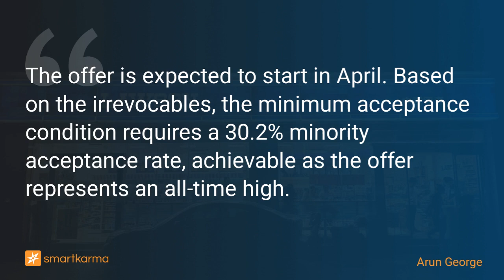Lawson (2651 JP): KDDI Corp (9433 JP) Pre-Conditional Tender Offer at JPY10,360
The offer is expected to start in April. Based on the irrevocables, the minimum acceptance condition requires a 30.2% minority acceptance rate, achievable as the offer represents an all-time high.
-  by Arun George on Lawson Inc in Event-Driven

Key points:
1. Lawson Inc (2651 JP) has recommended a pre-conditional tender offer from KDDI Corp (9433 JP) at JPY10,360 per share, an 18.8% premium to the undisturbed (5 February).
2. The pre-conditions relate to regulatory approvals in Japan, China, South Korea, and the EU. The offer is expected to start in April, suggesting no significant issues, particularly with SAMR approval.
3. Based on the irrevocables, the minimum acceptance condition requires a 30.2% minority acceptance rate, achievable as the offer represents an all-time high.